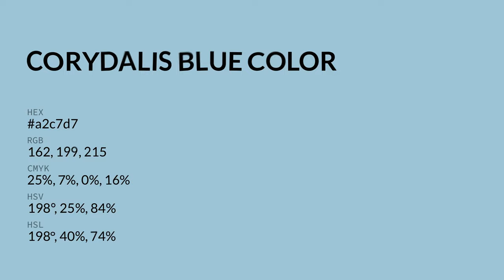Corydalis Blue color a2c7d7 hex color - Blue color - Warm color a2c7d7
What color is Corydalis Blue ? a2c7d7 hex color - Blue color - Warm color a2c7d7

Hex a2c7d7 Color Code is also known as Corydalis Blue color.

Hex a2c7d7 Color code in RGB color code model is created after adding 63.53% red color, 78.04% green color and 84.31% blue color.
Hex a2c7d7 Color code in CMYK color (process color) code model is generated after subtraction of 24% cyan, 7% magenta, 0% yellow and 15% black.